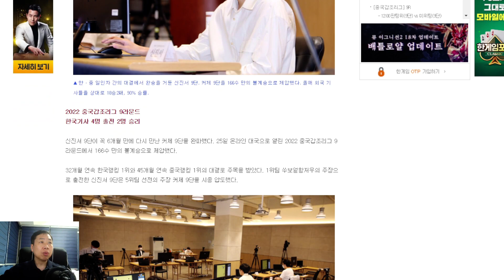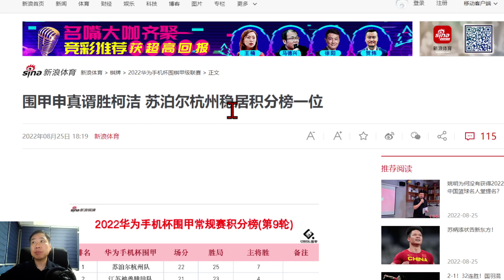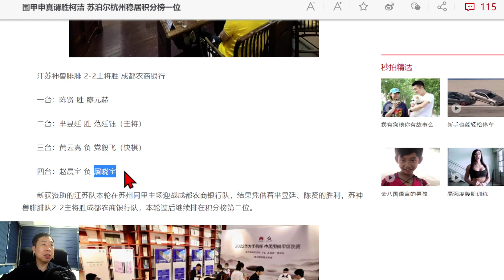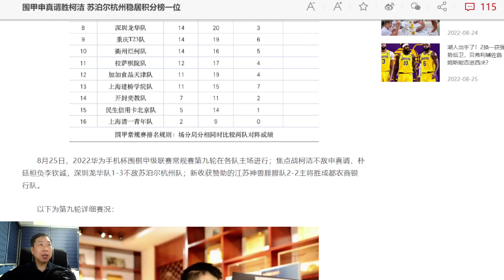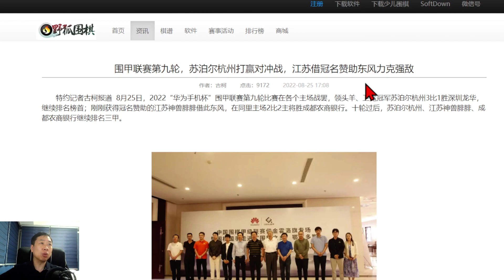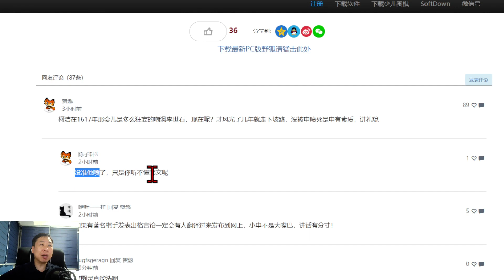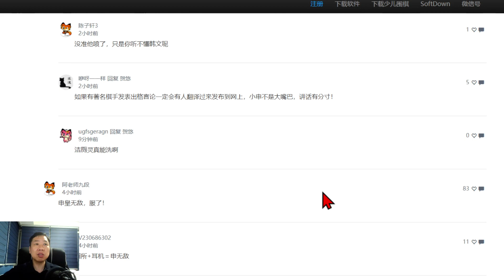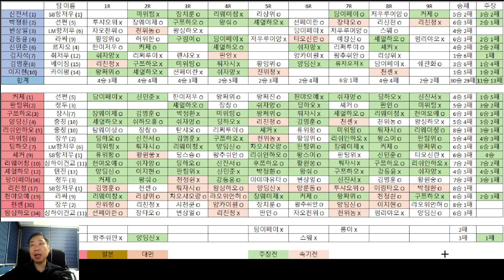(중국갑조리그 9R) 신진서와 커제는 갈수록 실력 차이가 벌어지고 있다 - 바둑뉴스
2주일 만에 재개된 중국갑조리그 9R 결과와 뉴스, 중국 반응을 소개합니다.

그 동안 한 장소에 모여서 치렀던 것과는 달리,
이번 9R는 홈 & 어웨이 방식으로 8개 장소로 나뉘어서 치러졌습니다.
우리나라 선수는 8명 중 4명만 출전했는데요.
그 결과와 순위 등의 뉴스와 중국 반응 등을 소개합니다.